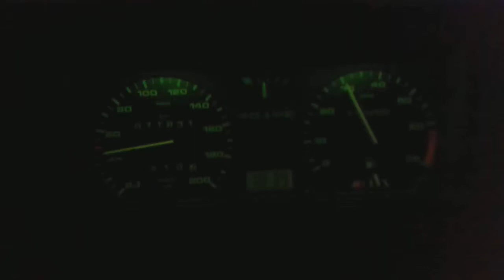Golf 2 NZ Motor mit Knobloch Kit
NZ Motor mit Knobloch Kit. 3f Ansaugbrucke,  268er schrick, Verdichtung 10:1, Chip und K&N luftfilter